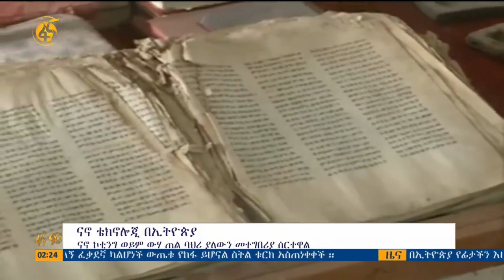ናኖ ቴክኖሎጅ በኢትዮጵያ